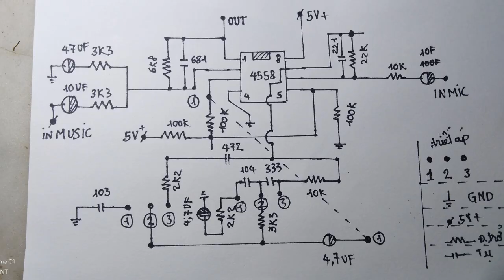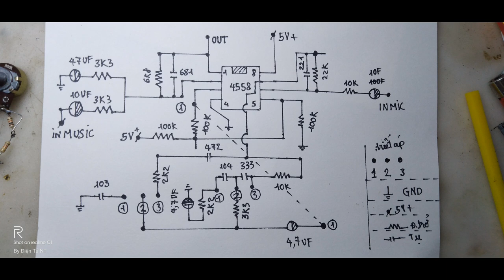Detailed instructions for Karaoke mini # PT2399 # simple v3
karaoke circuit detailed instructions for you to make yourself a simple and most detailed mini ECHO karaoke circuit anyone can do
simple mini karaoke circuit
accessory
PT2399
1k8 . resistor
10k
6k8
12k
150
good diodes 5V
ceramic capacitors
104
682
681
convergence of
220uf 25v
100uf
1uf
philosophy 50k
20k